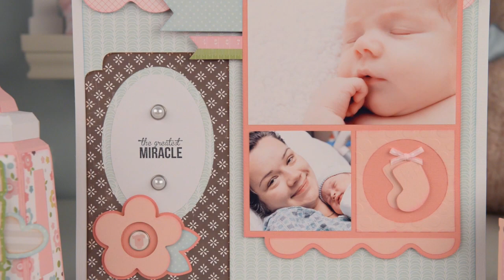Tiny Miracle SVG Kit - Trailer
Create amazing, handmade gifts for your next baby shower or for a special mom-to-be! The Fairytale Castle Diaper Cake is sure to the talk of the baby shower, office or neighborhood and makes an amazing (and useful) centerpiece or gift. It could also be created in blues for a boy, or in greens/yellows for boys or girls. The Baby Bottle opens (the lid slides off) and makes a lovely gift or shower decoration. Create the cute and simple Flower Card or the "wow-factor" Baby Crib Box Card (it folds flat to fit in its envelope). Scrapbook baby photos using the designs in the Baby Scrapbook Page, which could also be adapted to suit any theme!